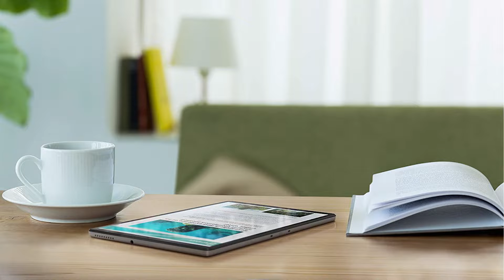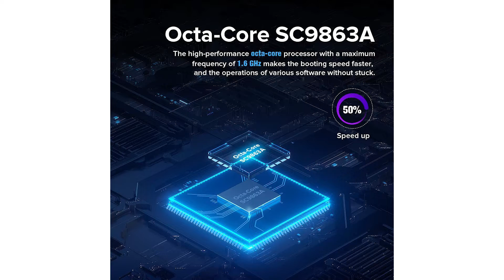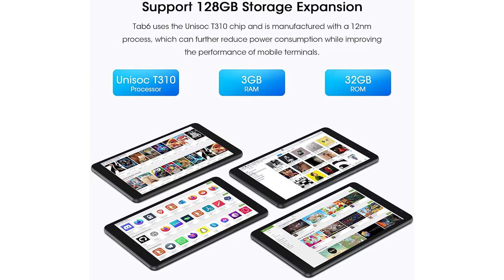Phablet Test ⩕ Kaufentscheidung und mehr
Das High End Produkt in unserem Phablet Test geht an das Lenovo Tab M 10.

Wenn Sie nach einem Tablet suchen, das die ganze Familie glücklich macht, dann ist das Lenovo Tab M10 FHD Plus genau das Richtige für Sie.

Eine großartige Bilddarstellung spielt bei digitalem Entertainment und beim Surfen eine wichtige Rolle. Das 10,3 Zoll Full HD IPS Display des Tab M10 FHD Plus setzt alle Bilder perfekt in Szene.

Das Tab M10 Plus ist nur 8,1 Millimeter dünn und wiegt nur ca 460 Gramm, das ist weniger als ein Buch.

Digitales Entertainment macht erst so richtig Spaß, wenn auch der Sound stimmt. Sei es das sanfte Rascheln der Blätter im Wald bei einer romantischen Liebesszene oder das Donnern der Artillerieschläge im Actionkracher.

Das Lenovo Tab M 10 Full HD Plus hat einen Bereich extra für Kinder mit einer speziellen Oberfläche und Profilen.

Der Qualitätssieger ist das Teclast Tablet.

TECLAST P20HD 10,1 Zoll Tablett verwendet UNISOCs Octa Core Prozessor, der einen A55 Architekturkern mit Ann Bunny über 70000 Einheiten, eine sechsfach verbesserte KI Verarbeitungsleistung und ein 24 sekündiges Hochfahren aufweist.
Das neueste Betriebssystems Android 10 unterstützt die humanisierte globale Gestenberührung und den Dunkelmodus, um das Tablet persönlicher zu gestalten.
Das Tablet PC unterstützt 4 G Netzwerkgespräche/Internetzugang, so dass Sie gleichzeitig telefonieren und im Internet surfen können.
Mit 4 Gigabyte Arbeitsspeicher und 64 Gigabyte Speicherplatz können Sie beruhigt im Internet surfen und mehr Dateien speichern; das Android Tablets unterstützt auch TF-Karte zur Erweiterung.
Das Metallgehäuse ist mit einem extren schmalen 7mm Rahmen und einem 10,1 Zoll IPS Full HD Touchscreen ausgestattet.
Der Preis Leistung Sieger in dem Phablet Test ist das Blackview Tab 6.

Tab 6 ist ein Tablet mit Android 11 System, Es verfügt über einen 8 Zoll HD Bildschirm mit einer Auflösung von 1280 mal 800 Pixel.
Tab 6 enthält zwei SIM Kartensteckplätze, stecken Sie die SIM-Karte ein, Sie können jederzeit und überall telefonieren, im Internet surfen oder Videos ansehen, ohne sich Sorgen über fehlendes WIFI machen zu müssen.
Der interne Speicher kann mit einer zusätzlichen SD-Karte auf 128 Gigabyte erweitert werden. Daher können Sie Ihre Lieblingsfilme herunterladen und Fotos speichern, ohne sich Gedanken über begrenzten Speicherplatz machen zu müssen.
Mit einer großen Akkukapazität von 5580 Milli Amperestunden können Sie den Spaß am Tablet genießen. Wenn der Akku vollständig aufgeladen ist, können Sie mit dem Tab 6 Videos länger als 6 Stunden ununterbrochen ansehen.
Mit der vielseitigen Rückfahrkamera können Sie ganz schnell Unterrichtsstunden aufzeichnen, Dokumente scannen und unvergessliche Momente festhalten.